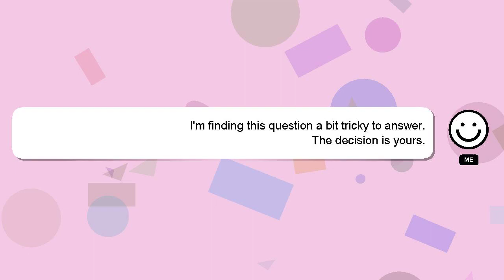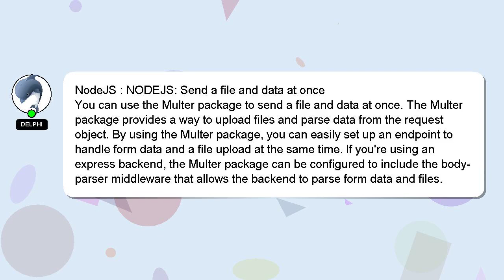NodeJS : NODEJS: Send a file and data at once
and file Send a data NODEJS: NodeJS : at once